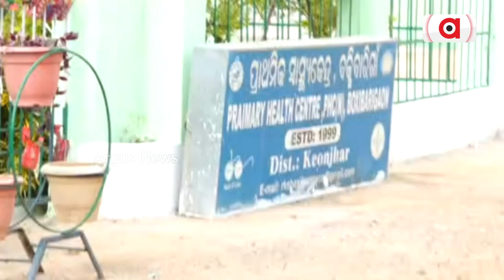୫ ପଞ୍ଚାୟତର ଗ୍ରାମବାସୀ ଜଣେ ଫାର୍ମାସିଷ୍ଟ ଭରସାରେ || Doctor Crunch Ails Health Centre In Keonjhar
ସ୍ବାସ୍ଥ୍ୟ ବିଭାଗର ନଗ୍ନ ଚିତ୍ର । ୫ ପଞ୍ଚାୟତର ଗ୍ରାମବାସୀ ଜଣେ ଫାର୍ମାସିଷ୍ଟ ଭରସାରେ । କେଉଁଝର ଜିଲ୍ଲା ହରିଚନ୍ଦନପୁର ବ୍ଲକ ବକ୍ସିବାରି ଗାଁ ମେଡିକାଲର ଦୃଶ୍ୟ । ସ୍ବାସ୍ଥ୍ୟ ବ୍ୟବସ୍ଥା କେଉଁଝର ଜିଲ୍ଲାରେ ସମ୍ପୁର୍ଣ୍ଣ ଭାବେ ଭୁଷୁଡି ପଡିଛି।